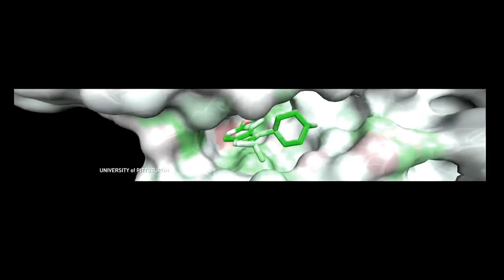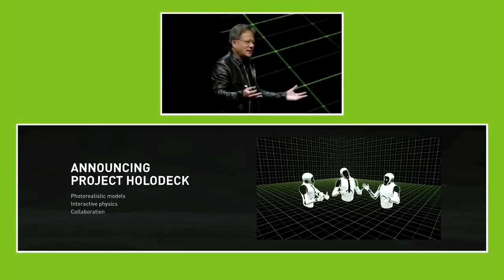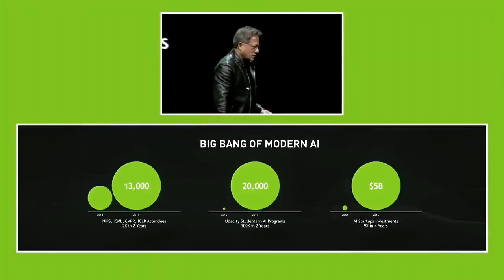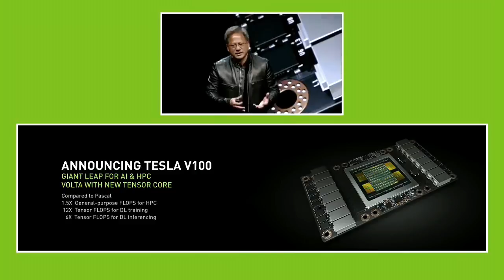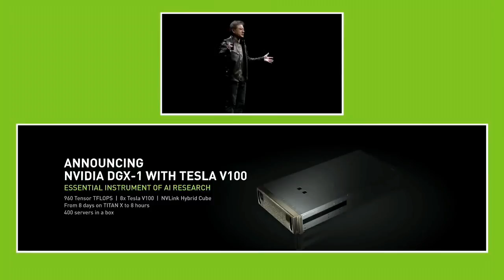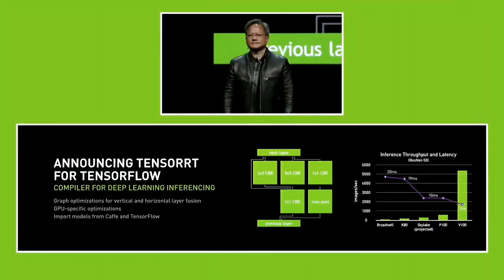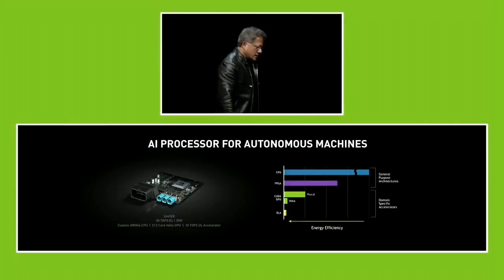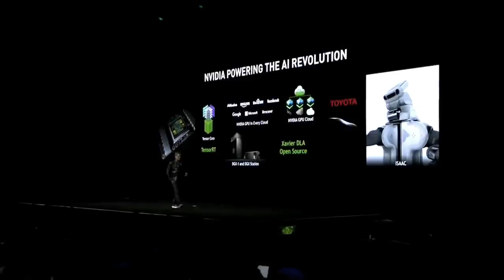Future of AI Technology, 2017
Artificial intelligence (AI) is intelligence exhibited by machines. In computer science, the field of AI research defines itself as the study of "intelligent agents": any device that perceives its environment and takes actions that maximize its chance of success at some goal.[1] Colloquially, the term "artificial intelligence" is applied when a machine mimics "cognitive" functions that humans associate with other human minds, such as "learning" and "problem solving".[2]

As machines become increasingly capable, mental facilities once thought to require intelligence are removed from the definition. For instance, optical character recognition is no longer perceived as an example of "artificial intelligence", having become a routine technology. Capabilities currently classified as AI include successfully understanding human speech, competing at a high level in strategic game systems (such as chess and Go), self-driving cars, intelligent routing in content delivery networks, military simulations, and interpreting complex data.